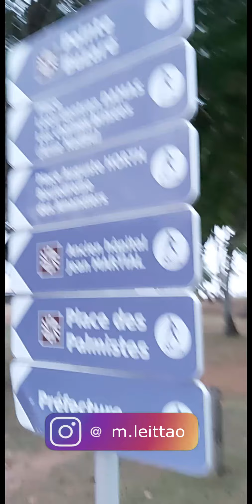O ÚLTIMO DIA E TIREI MINHA ALIANÇA / HISTÓRIAS EM PÉ!!! SEMANA 44 DE 2020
Essa foi minha última semana empregado, mas não falei só sobre isso claro...

Ah, me segue no Instagram, @m.leittao, tento fazer stories todos os dias e de vez em quando posto umas fotinhas legais!